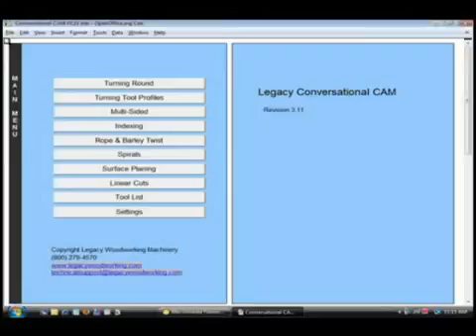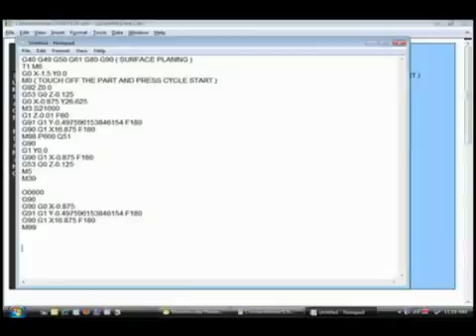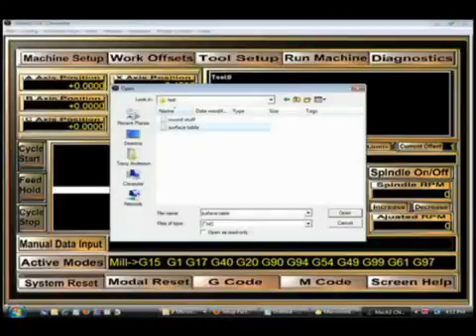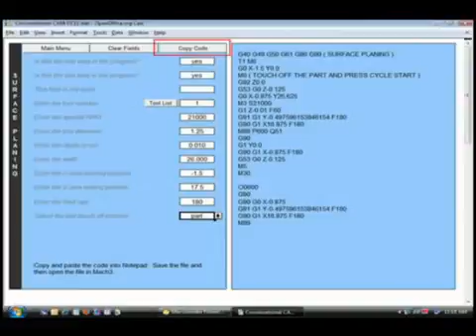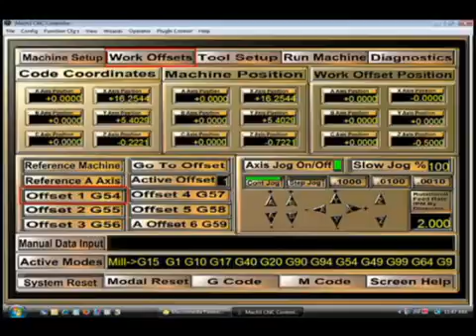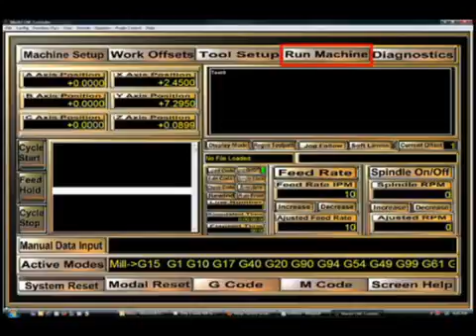Surface Table for Etching Glass.mp4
Using Legacy's new Personal CNC we machine a table perfectly flat so that we can etch a piece of glass. In the next video we will create the program and etch .

Using VCarve Pro to create the program and Legacy's new Personal CNC we etched a bitmap image onto the surface of a mirror.

This video contains chemical etching process where we showcase our patented technology of small size rapid exposure and double surface etching machine, .

BDI's exclusive micro-etched glass top may appear to have smudges or minor scratches over time. These are easily removed by following these simple steps.